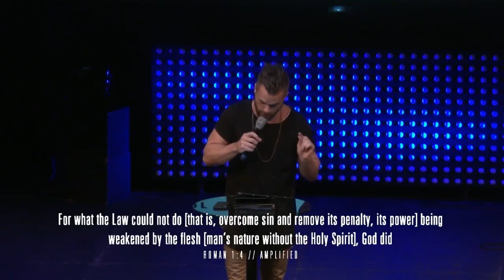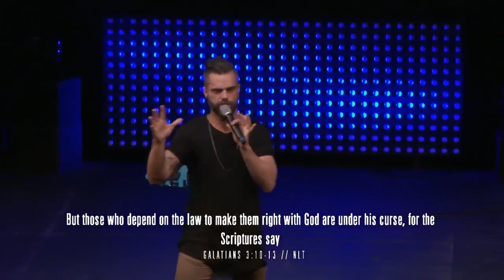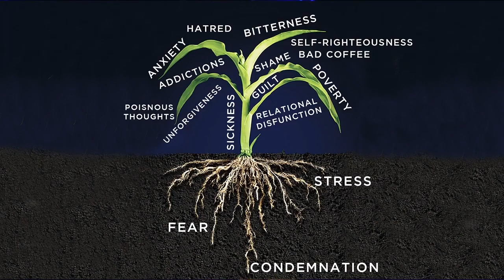That Poisonous Root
Welcome to our Kingdom Culture Live